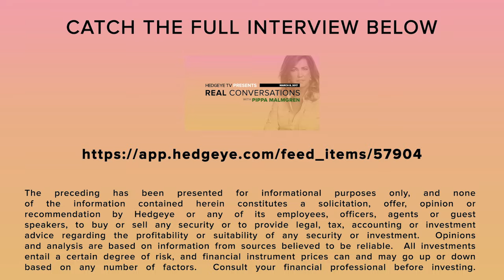When French People Say the State Is Too Large, Something Huge is Happening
A not-so-quiet revolution is sweeping the globe.

From Donald Trump’s surprise election win to Britain’s bombshell vote to leave the European Union, entrenched political elites are being uprooted and taken behind the woodshed by an irate electorate.

It’s easy for investors to view these events in isolation, says Pippa Malmgren, founder of economic consultancy DRPM Group and author of the best-selling book “Signals.” But to truly understand the global zeitgeist, however, investors should consider this shocking fact:

On April 23rd, French voters will decide between the country’s two current political frontrunners. Marine Le Pen is president of the right-wing populist party National Front and Emmanuel Macron leads, En Marche!, a liberal political party he founded just last year. The two are neck and neck (and depending on the poll data you’re looking at, either candidate inches out the other, getting between 26% and 28% of the vote).

Both are outsiders. And both want to shift the balance of power from the government, back to the people, Malmgren says in the Real Conversations interview above with Hedgeye CEO Keith McCullough. (Meanwhile, embattled establishment candidate Francois Fillon has likely tanked his political ambitions. He is under formal investigation on suspicion of embezzling state funds. A recent poll found that three-quarters of French voters want Mr Fillon to pull out of the presidential race.)

Here’s the big picture takeaway from Malmgren in the video above:

“All of these European nations – Austria, Sweden, France, Denmark – they are all moving in the way of a Brexit but they may not go all the way to the exit door. What they’re moving toward is a smaller state, more personal freedom, especially more entrepreneurial freedom. More ability to build a business yourself because you can’t depend on the state. They’re broke.”

To better understand what this all means for investors, we encourage you to watch the entire Real Conversations interview between Malmgren and McCullough, “Pippa Malmgren Unplugged: Investing In An Age of Global Angst.”